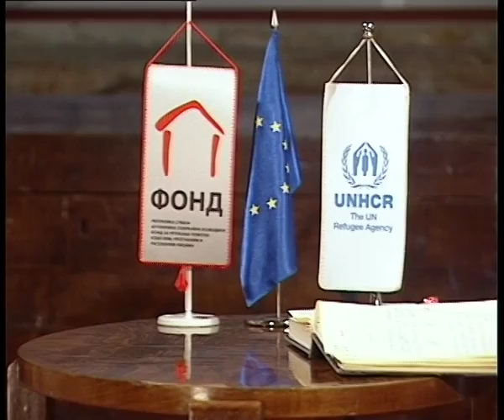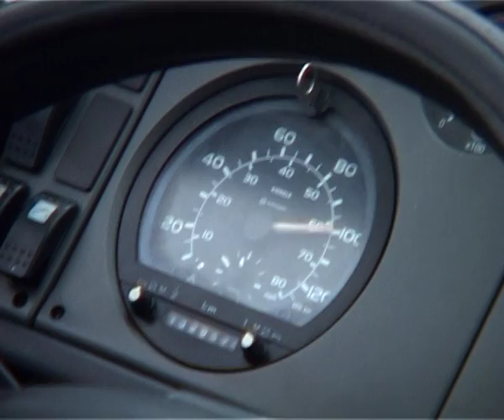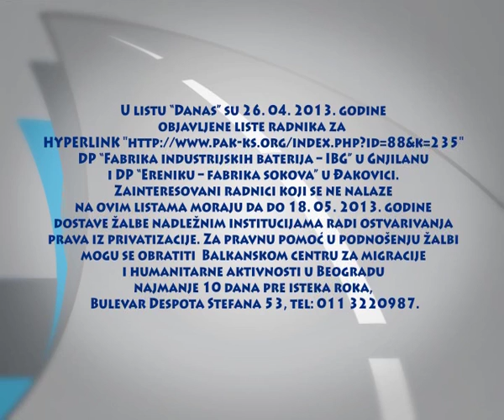124 Emisija 186